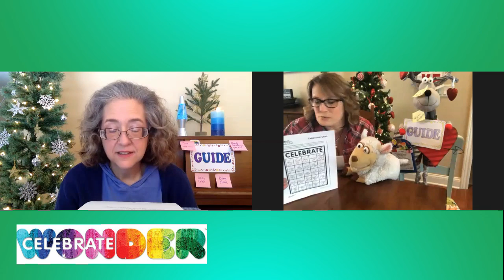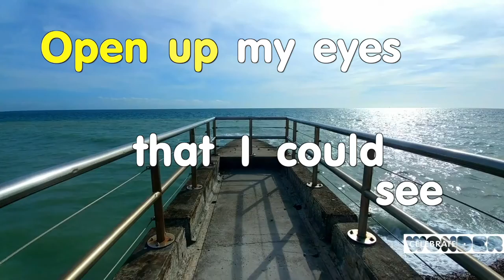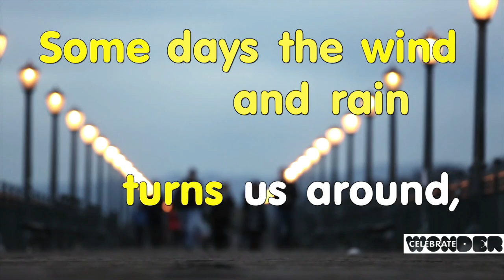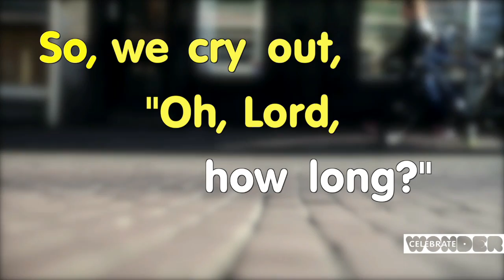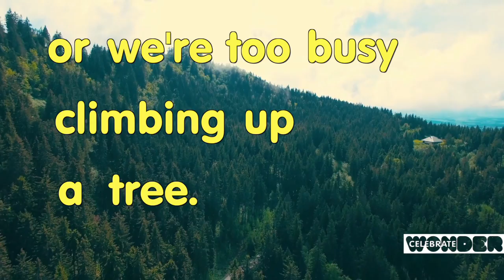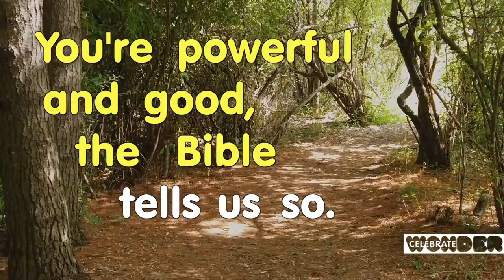Feb 10 2021 Celebrate Wonder with DAUMC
This week, the Celebrate Wonder Team learns the story of the Lord's Prayer, and how Jesus taught the disciples to pray.  Join us for this fun, fast-paced time of learning, worship and celebration for ALL ages!